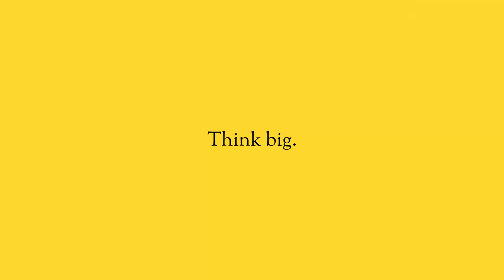Everything can change in an instant.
All of the hard work and everything that just seemed like it wasn’t going anywhere was actually just preparation for that one thing to happen, where everything can just fall into place. In one single moment, everything can change for you.